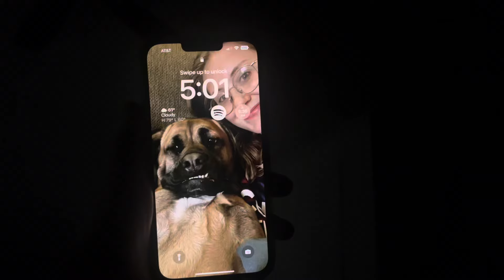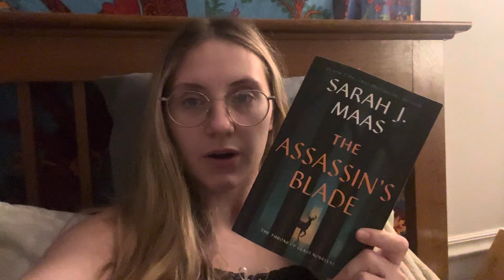you won’t always “feel like it” ~ 5AM Gym Routine ~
Changing up your routine and trying new things can be uncomfortable at times but also very rejuvenating.

Socials:

Instagram 📸: ashflutters
Pinterest 🌸: ashflutters
Tiktok 🍄: ashflutters
Goodreads 📚: